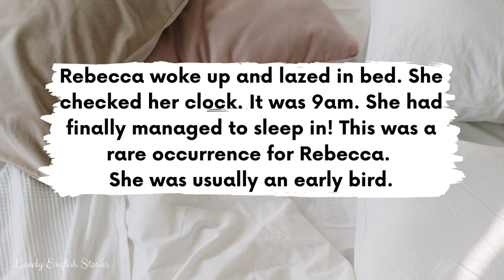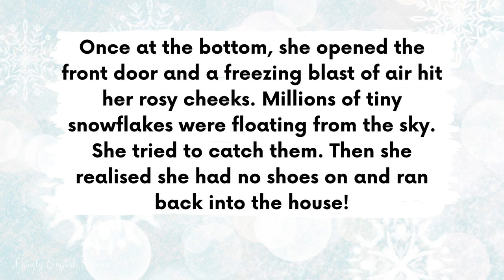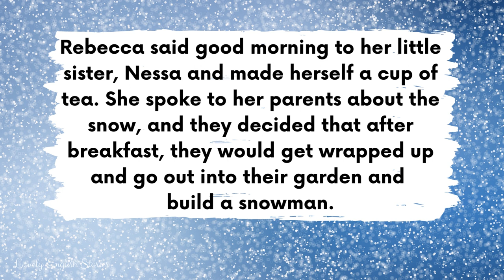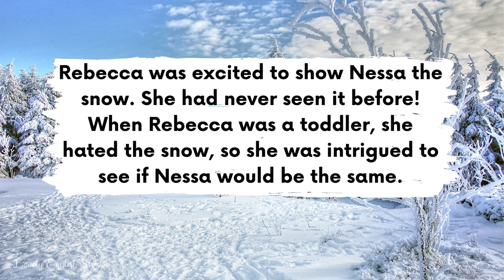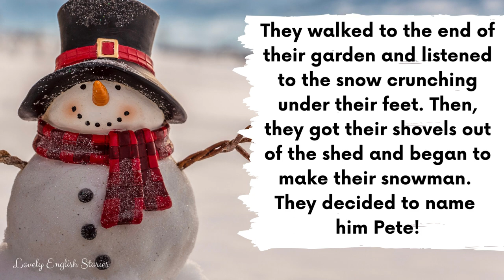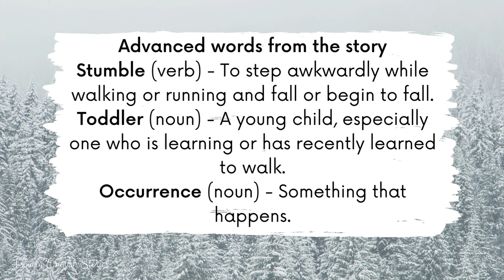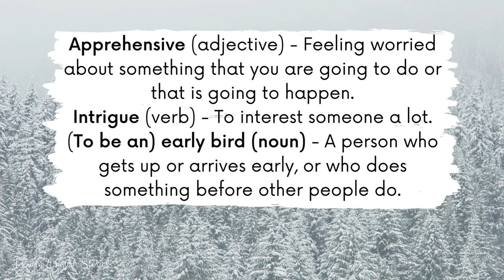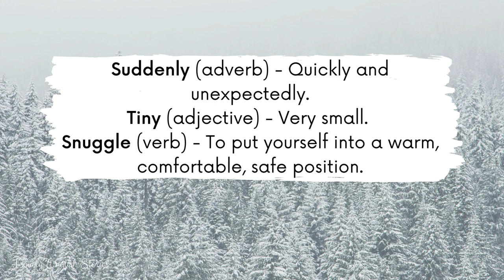INTERMEDIATE ENGLISH STORY ❄️Snow Memories ⛄ B1 - B2 | Level 4 - 5 | BRITISH ENGLISH WITH SUBTITLES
📝⭐ Learn English through story! ⭐ Enjoy this B1 - B2 British English story for learning English. As the winter approaches, we wanted to write this festive short story for you! This short intermediate level 4 - level 5 English story is about Rebecca and her family! They decide to spend a day together enjoying the snow! Do you like the cold and snow? ❄️

You can improve your British English pronunciation skills with this intermediate level 4 - 5 English story with subtitles. You'll also learn idiomatic language and phrases that British English speakers really use.

Read along with this B1 - B2 intermediate English story for English learners who are level 3, level 4 and level 5.

In this British English story for learning English, you will learn intermediate and some advanced English vocabulary. 🤔 Do you know all of the British English terms and phrases that are used in this B1 - B2  / level 3 - 4 English story?

📝 Advanced vocabulary
• To stumble
• Toddler
• Occurrence
• Apprehensive
• Intrigued
• To be an early bird
📝Intermediate English vocabulary
• Bounce
• Comfort
• Layers
• Rural
• Shed
• Treasured
• Floating
• Suddenly
• Tiny
• Snuggle

 ❗❗REMEMBER❗❗: You can slow down or speed up the festive British English story in the video settings. Look out for a symbol on the video that looks like this ⚙️ or, if you're using your mobile, it will be 3 vertical dots. Click it and change the “playback speed”.

📸 All photos taken from Canva